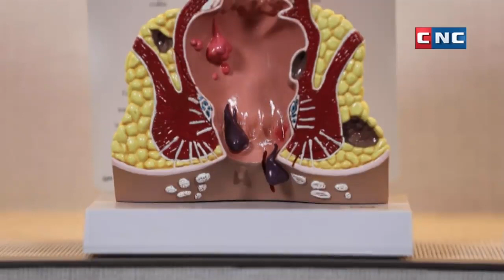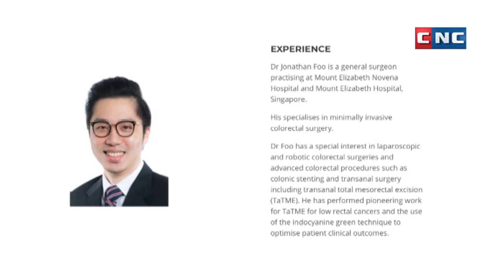Ep3 - ឬសដូងបាត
Phillip Bank is partnering with SGMC to organise a Health Talk series, with various health specialists from Mount Elizabeth Hospital, Singapore.